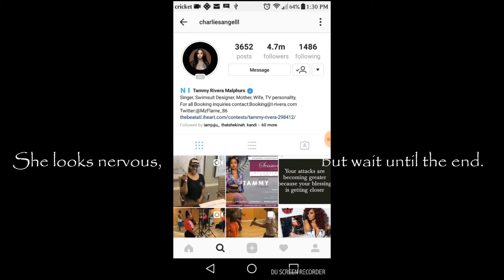LHHATL | TAMMY RIVERA Performs LIVE, But is she READY??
Tammy Rivera gets nervous during a live performance.

Pranks
Couponing
Reality Show Reviews
Online Gaming